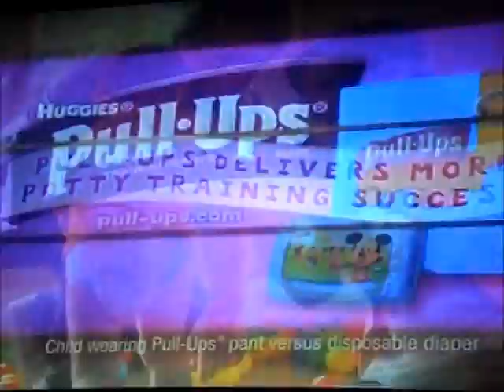Huggies Pull ups training pants commercial